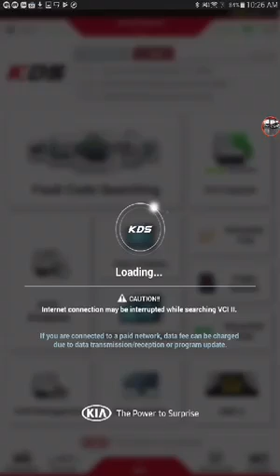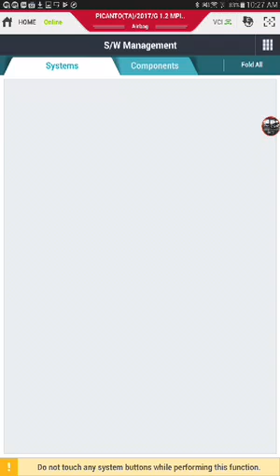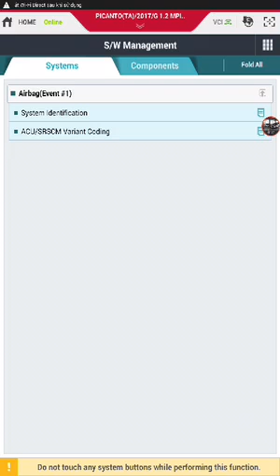Cài túi khí cho Kia morning 2017